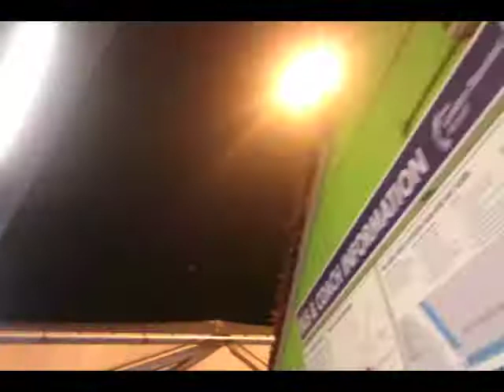18XII12 0048 Miała być masakra, a ja sobie jadeeee ;-D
[ENG]

During my way home, despite my requests the Polish-speaking crew did not give me any help except a bit of ice from drinks (???!!!). Here's how I was welcomed abroad. There was waiting a special transport at the airport so I didn't need to walk at all. And after we drove into the airport building complex, a nice gentleman drove me and my luggages on a small trolley whole long way to the bus itself. And he did not leave until he saw that I was inside quite safe and satisfied. I was so much touched that I wanted to give him a tip. But he did not want to. To all wounded, lame, half-dead, left for the merciless queues... I sincerely recommend this option. Honestly, I can not wait to see the real Polish hospitality from which Polish nation was famous in the entire pre-partition and pre-war world. :-D

[PL]
Podczas gdy załoga polskojęzyczna w kierunku naszego kraju pomimo moich próśb nie użyczyła mi żadnej pomocy poza odrobiną lodu do napojów (???!!!), oto jak przyjęto mnie na obczyźnie. Na lotnisku czekał specjalny transport więc nie musiałem w ogóle chodzić. A kiedy juz dotarliśmy do środka całego kompleksu lotniska, a miły pan zawiózł mnie oraz moje bagaże na małym wózku całą długą drogę aż do samego autokaru. I nie odszedł póki nie zobaczył, ze jestem w środku cały i zdrowy. Byłem tak wzruszony, ze chciałem Mu podarować napiwek. Ale nie chciał. Wszystkim rannym, kulawym, półżywym, pozostawionym na pastwę bezlitosnych kolejek... bardzo polecam tę opcję. Szczerze mówiąc, nie mogę się doczekać, aby zobaczyć prawdziwą polską gościnność, z której nasz naród był sławny w całym przedrozbiorowym i przedwojennym świecie. :-D